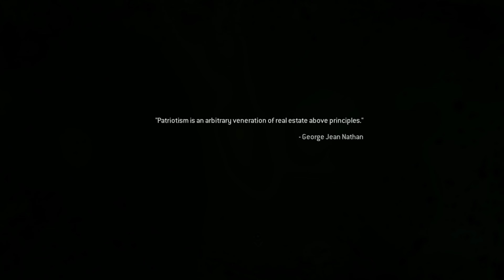Call Of Duty: Modern Warfare 2 R - Part 3 (The Hornet's Nest/Exodus/Only Easy Day... Was Yesterday)